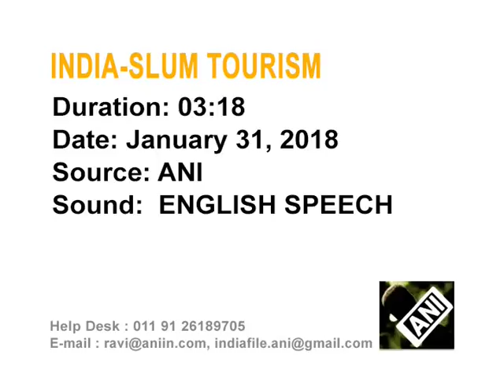Mumbai's 'slum hotel' offers tourists taste of poverty